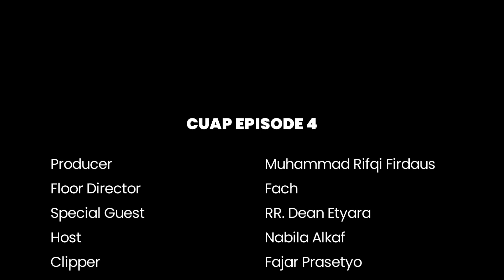PROBLEMATIKA PASANGAN: EMANG ADA PASANGAN SEMPURNA?!! CUAP EPISODE 4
MileniaNews menghadirkan program baru bertajuk CUAP (candaan unik, asyik, dan personal) menghadirkan obrolan yang lebih santai dan menarik dengan candaan dari milenial dan gen z bersama narasumber yang asyik pastinya.

Bagi sobat Milenia yang punya produk UMKM dan ingin ditampilkan produknya di acara youtube Milenianews, bisa menghubungi nomor ini